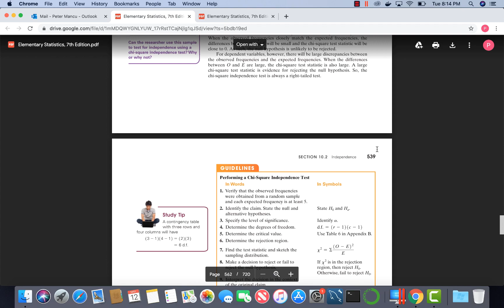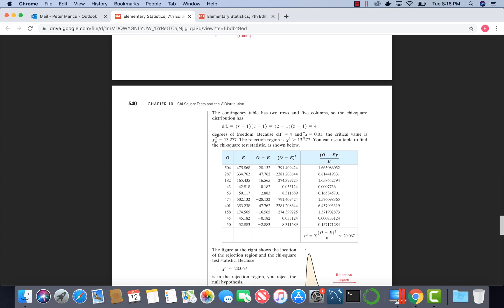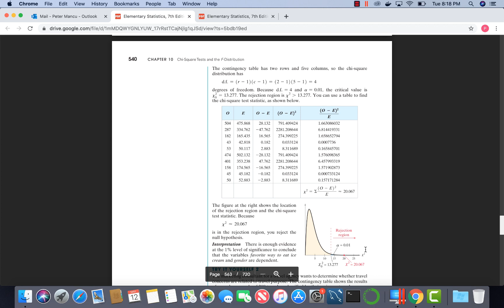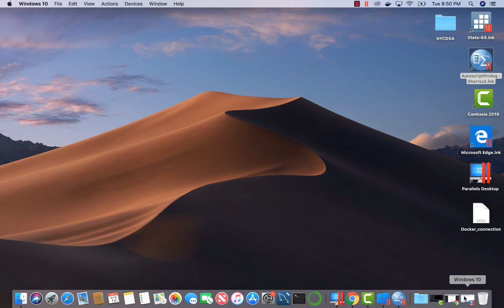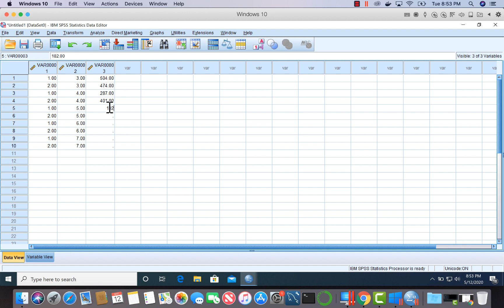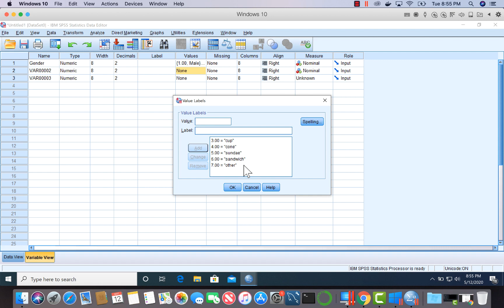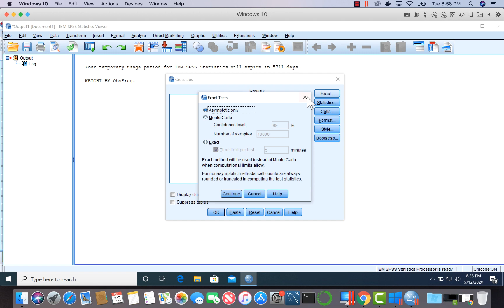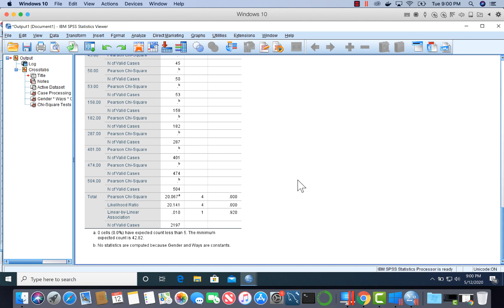Chi Squared Test of Independence by Table and SPSS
Learn to conduct Chi Squared Test of Independence manually and with SPSS.  Step by step approach from creating cross tabs to conclusion.